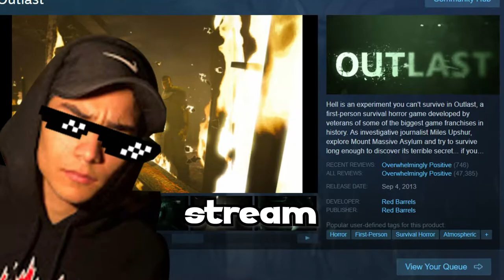I Played The SCARIEST GAME EVER || Outlast Gameplay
I will never play outlast every again because this game gave me a few nightmares. I made this video because It had some funny moments from outlast. If you enjoy this video make sure to join my streams on twitch. Link is below.